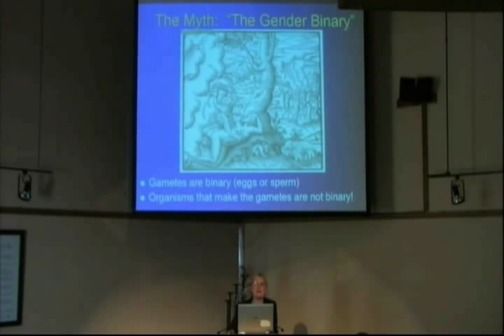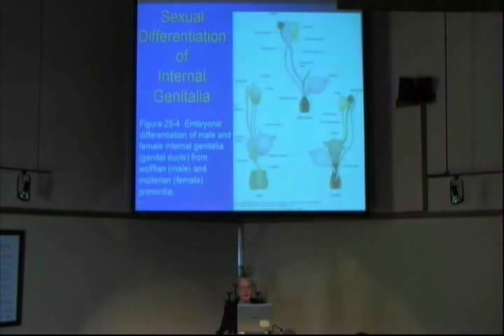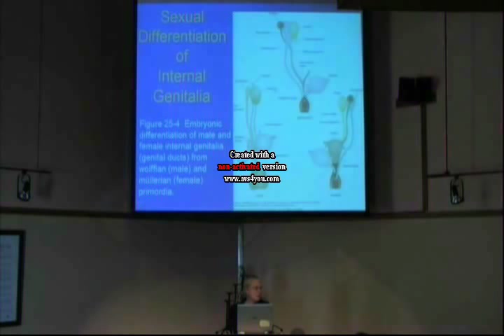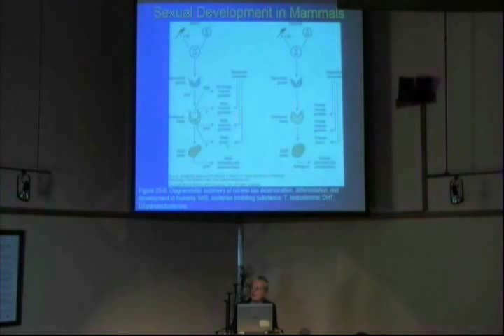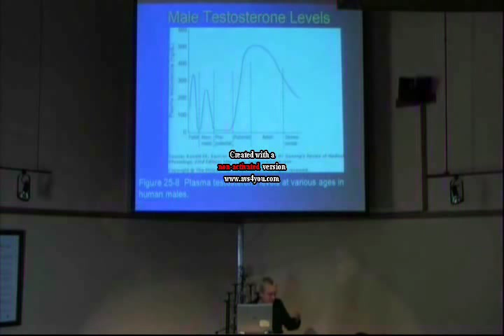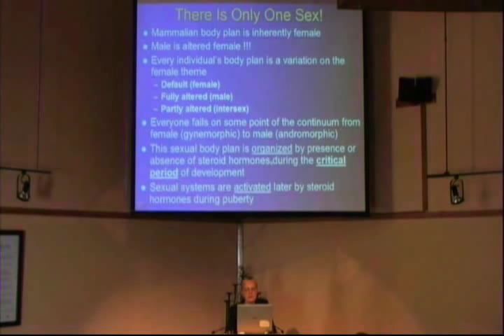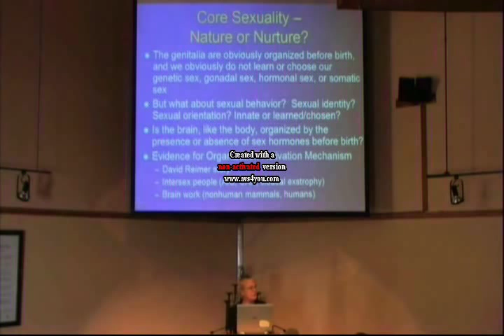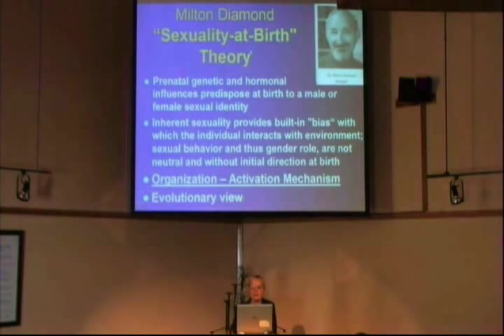Myth & Science of Sexuality - Part 1 of 4.wmv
Myth & Science of Sexuality - Disordered or Just Different?  Part 1 of 4:  The science of core sexuality in mammals is summarized.  Development of internal and external genitalia.  How many sexes are there?  Did Eve come from Adam or did Adam come from Eve?  What is a female?  Male?  Who are John Money and Milton Diamond?